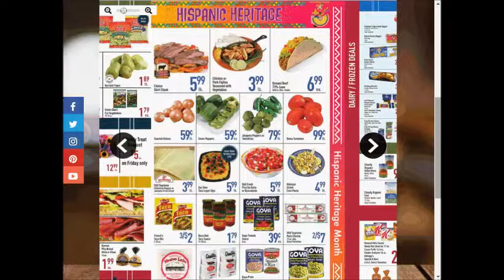Strack VanTil SUPER weekly special deals AD coupon preview vol1